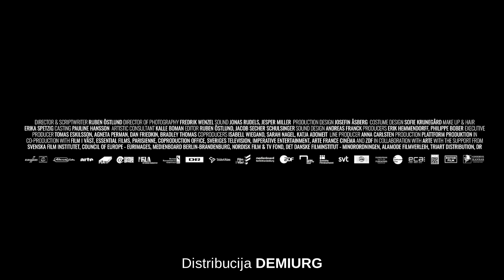KVADRAT – napovednik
Ruben Östlund
Švedska / Nemčija / Francija / Danska, 2017

Provokativna satira švedskega režiserja Rubena Östlunda (Višja sila) tokrat preiskuje stanje zaupanja v družbi, ki jo zaznamujeta naraščajoči individualizem in razkroj družbene empatije. Dobitnik zlate palme letošnjega Cannesa.

Christian je ločenec, predani oče dveh hčera in cenjen kustos muzeja sodobne umetnosti. Je tudi eden tistih, ki vozijo električne avtomobile in podpirajo dobrodelnost. Ukvarja se s pripravo umetniške instalacije Kvadrat, katere namen je spodbuditi obiskovalca k altruizmu in ga opomniti na odgovornost do sočloveka. Toda včasih je težko živeti v skladu z lastnimi ideali. Ko Christianu ukradejo mobilni telefon, njegov domišljavi odziv sproži plaz nepričakovanih situacij.